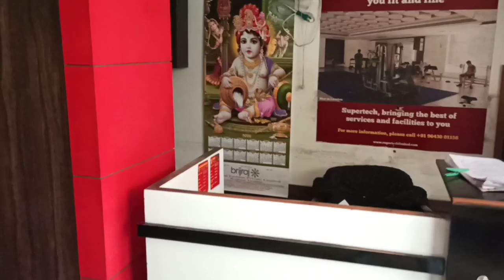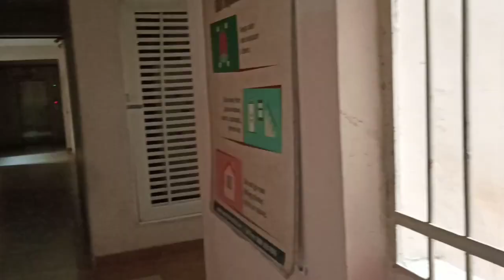Flats for rent in Central Noida sec 74 | Best location to rent a flat in Noida city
Hello friends in this video ur going to see flats for rent in central noida.
Im trying to make series of rented accommodation in Noida this is one of the video from that.
Many of you who don't have knowledge about rented accommodation in Noida these videos will help you to choose right flat for urself.

Keep supporting🙏